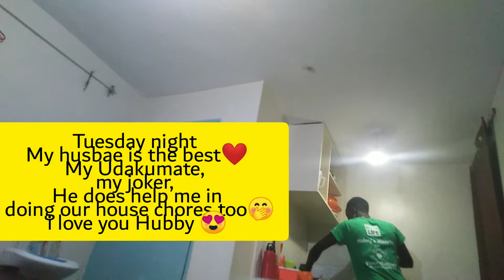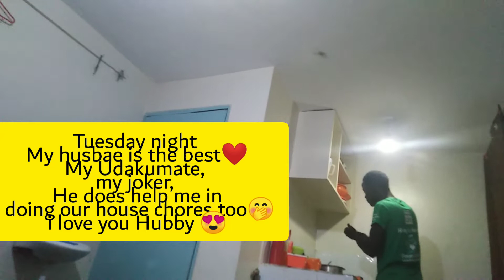VlogmasDay1 :Baptism||New Job🙏|| Chit chat with Husbae, ❤️VLOGMAS2021